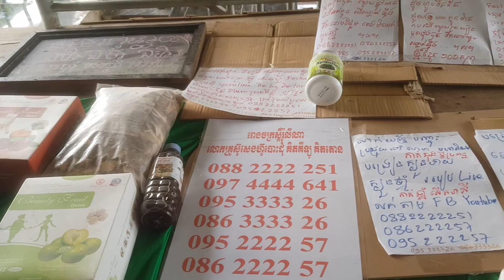ស្តេចមន្តគាថាស្នេហ៍, គាថាស្នេហ៍, ស្តេចយន្ត័ស្នេហ៍, yuntra snea sangsakrit, mon snea, katha snea,